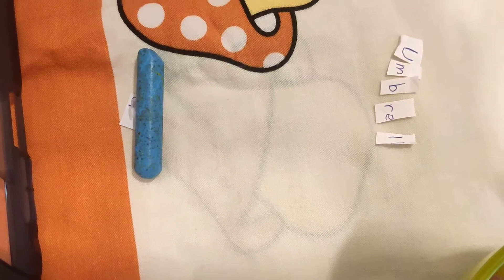Crossword froot loops challenge| Was really good and easy|SB'S Creative studio